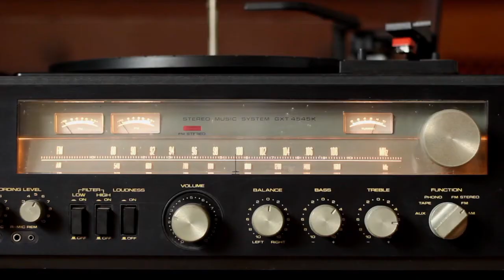Sax Machine - Bubbling Teaser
Nouvel album « BUBBLING » disponible maintenant.